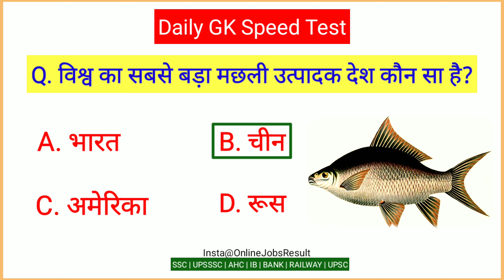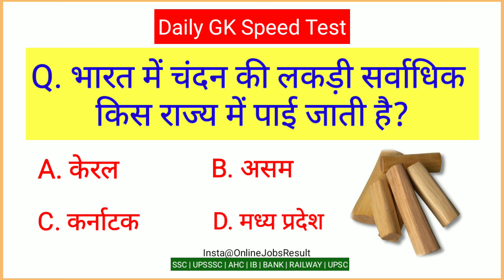GK Question & Answer | GK Question in Hindi | GK Quiz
GK Question & Answer | GK Question in Hindi | GK General Knowledge | GK Speed Test | GK Marathon | GK Quiz | GK Practise Test | GK Masala